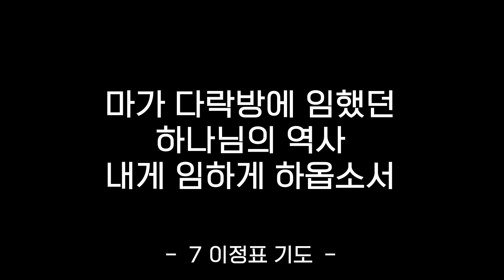777 기도 (10회 반복)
* 자료 출처 : (사)세계복음화전도협회

- 1부 예배                             주일 오전 09 : 00
- 2부 예배                            주일 오전 11 : 00
- 3부 예배                            주일 오후 16 : 00

- 1st Service (SUN)                                       09 : 00 am
- 2nd Service (SUN)                                     11 : 00 am
- 3rd Service (SUN)                                      16 : 00 pm